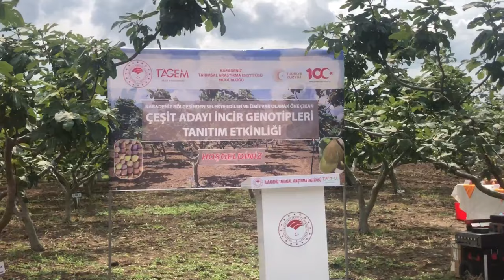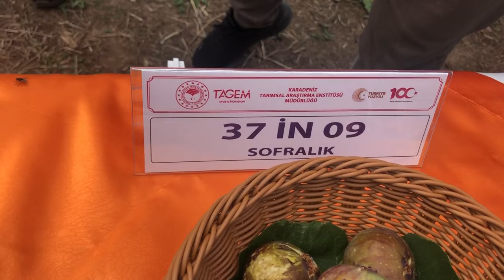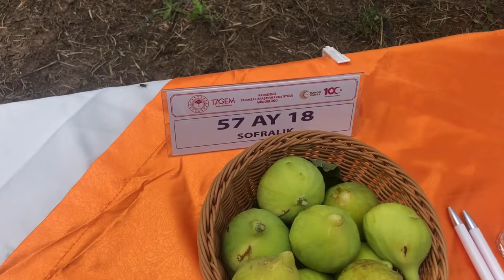Karadeniz Bölgesinin Yerel İncir Çeşitleri Etkinliği